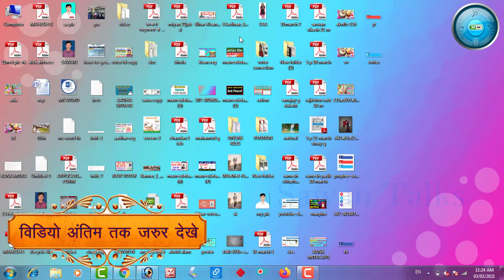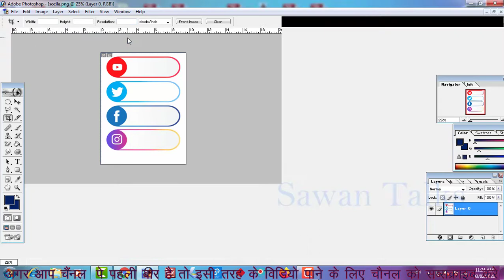Image / Photos Open In Photoshop 7.0 Problems Solve ! किसी भी फोटो को फोटोशोप में ओपन करना सीखे!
Centre

Daily Video uploads times
Morning 07:00am